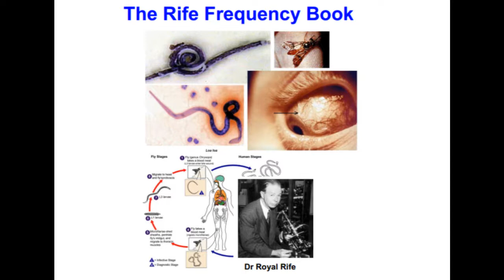Cáncer Endometrio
Eternale Biofrecuencias
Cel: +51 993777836